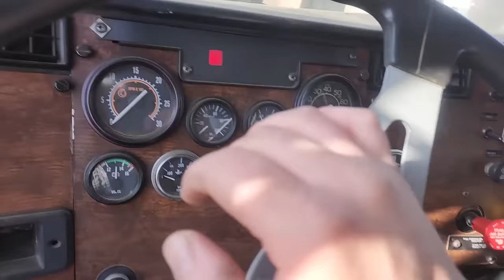"Valvetrain Knocking" is NOT what we find on this Engine.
In this video we are troubleshooting a Cat 3406B for valvetrain knocking, but the cause is not what we were expecting to find.

Fuel Pressure Gauge, Compucheck 0-300 psi
Airlift Cooling System Vacuum Filling System
Radiator Pressure Tester Kit
Milwaukee 3/8" Right Angle Impact Wrench
2 Pack M12 Style Batteries for Milwaukee
Adjustable Height Parts Tray 100 lbs
Engine Oil and Fuel Dye UV
UV Professional Grade Light
Allstar Oil Pressure Priming Tank